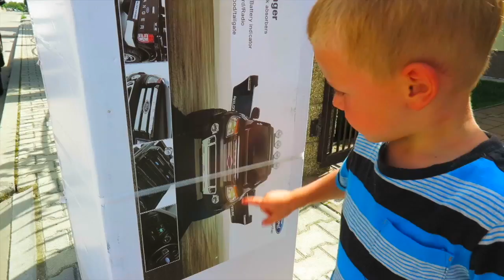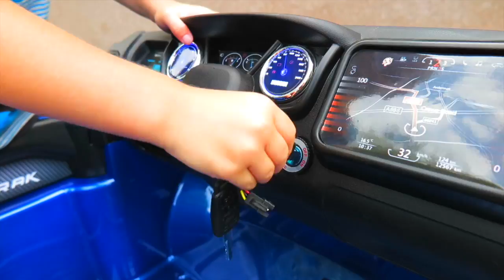Thomas and His New Ford Ranger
Thomas and his story with new For Ranger Wildtrak 4WD Power Wheel for kids :-) Ride on Toys with Thomas and Elis.